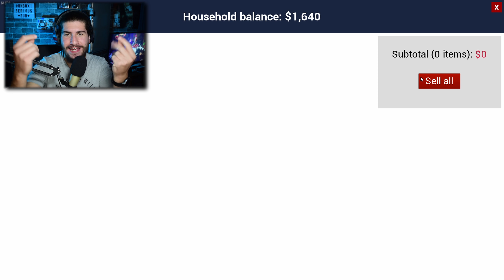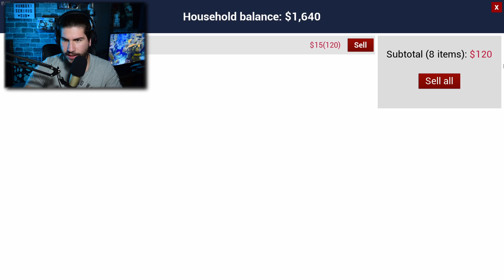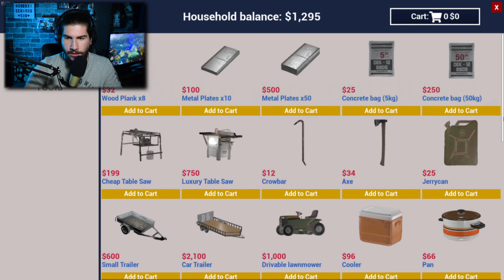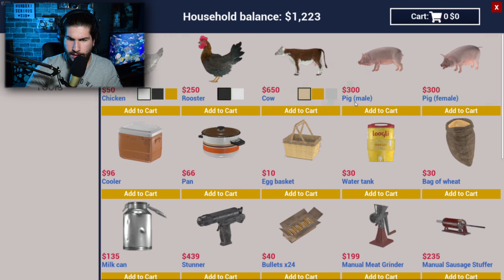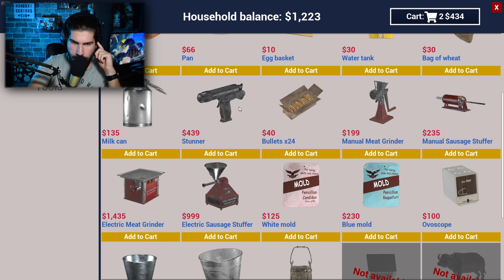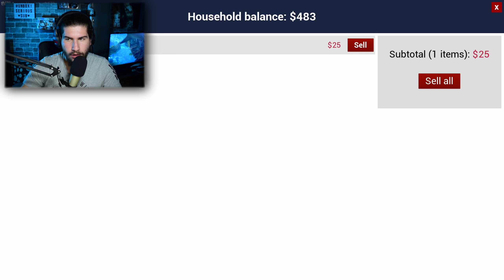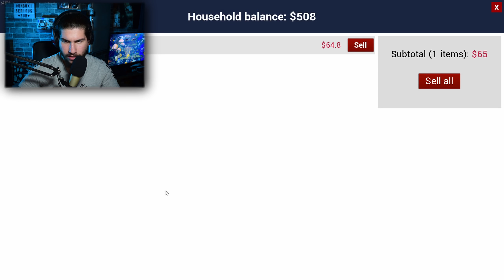Πήραμε το πρώτο μας γουρούνι! | Ranch Simulator Greek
●Το παιχνίδι που παίζω είναι το: Ranch Simulator

ΤΟ PC ΜΟΥ:
CPU: AMD ​Ryzen 5 2600 Box 3.4GHz
GPU: Palit GeForce GTX1050 Ti 4GB Dual OC
Motherboard: Gigabyte Aorus B450 Elite (rev. 1.0)
RAM: G.Skill TridentZ RGB 16GB DDR4-3200MHz
HDD: Western Digital Blue 1TB (7200rpm)
HDD: Western Digital Black 500GB (64MB Cache) (X2)
SSD: Kingston A400 240GB
PSU: Thermaltake Smart RGB 600W
PC Case: Aerocool Shard

Περιφερειακά:
Μικρόφωνο: Behringer C1-U
Mouse: Motospeed V30 Black
Keyboard: Motospeed CK108 (Outemu Black)
Headset: Zeroground HD-2400G Keiji
Κάμερα: Nikon D3300
VR Headset: Sony PlayStation VR

Προγράμματα Επεξεργασίας:
Επεξεργασία Ήχου: Audacity
Επεξεργασία βίντεο: Adobe Premiere
Επεξεργασία εικόνων: Adobe Photoshop